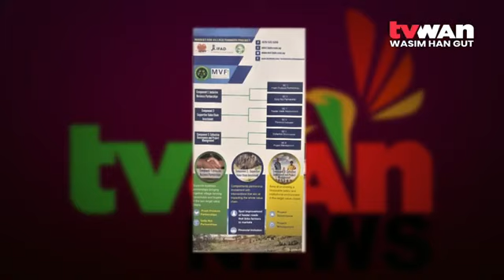20112021 Finance For Farming